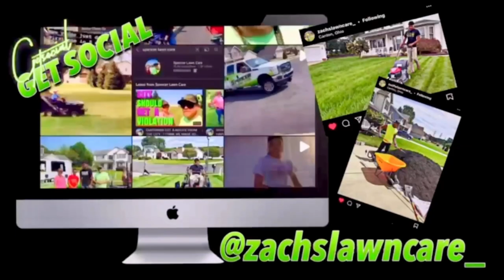WINTER STORM IZZY l [WORKING OUTSIDE IN 5 DEGREE WEATHER]